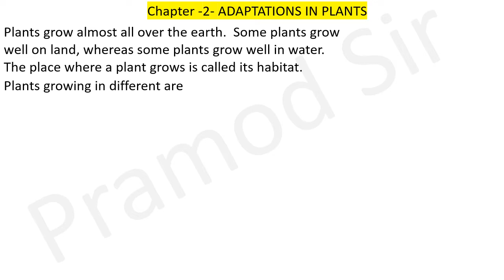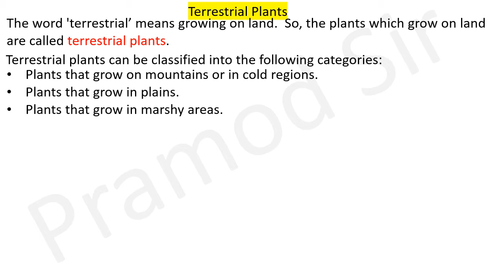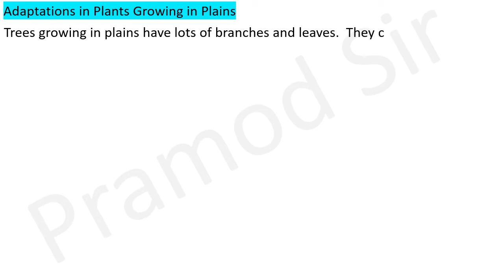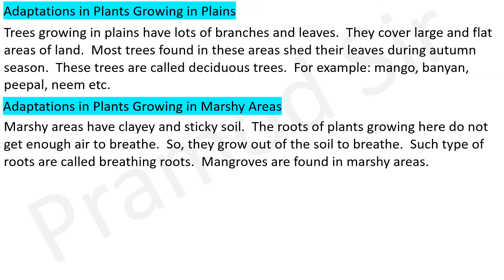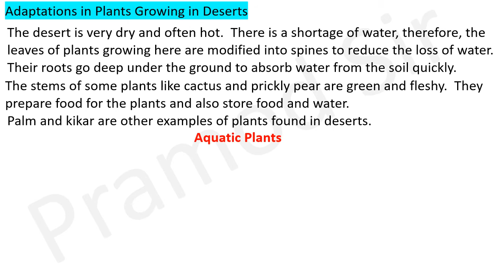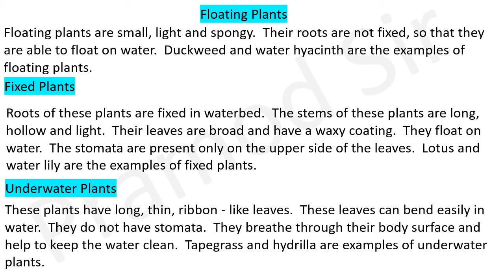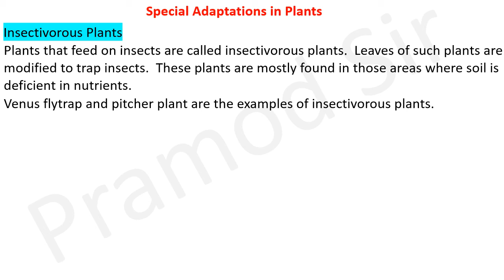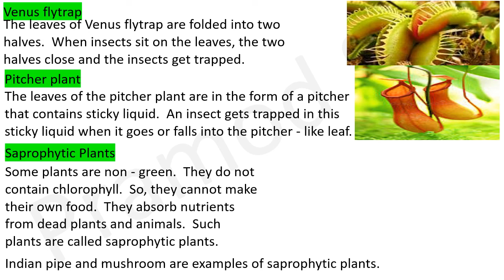Class 4 science Adaptation in Plants